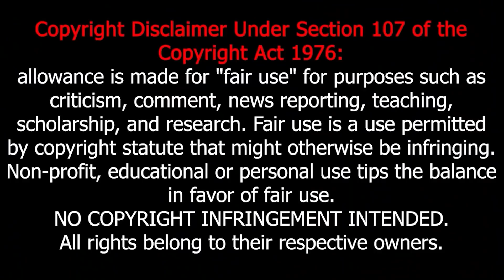*THE INCREDIBLES* is incredible - First Time Watching Reaction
🎀✨💖Thank you to everyone for the support, from the bottom of my heart, and especially to ADolk, Alejandro, Andrea, Arnold, Branden, Caitlin, CJour, Corabal, Danny, David,
DENfanSTEVEN, Eric, Firesquad, James, Joe, John, Jonathan, Joshua, Michael, Mr B, Rodrigo,
Shakke, Texas, Uri & Yenbaiteng 💖✨🎀